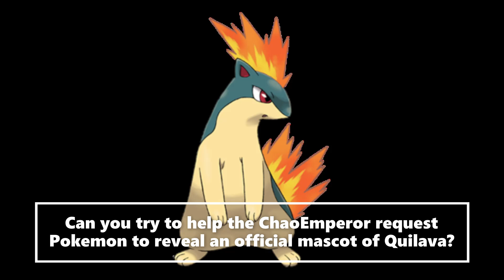New Official Pokémon Mascots Ideas Quilava (Pokemon Gold and Silver)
We are trying to request Pokemon to reveal an official mascot of Quilava for any upcoming real world events. Can you help the ChaoEmperor out on his idea?